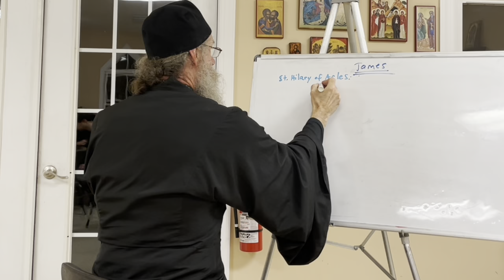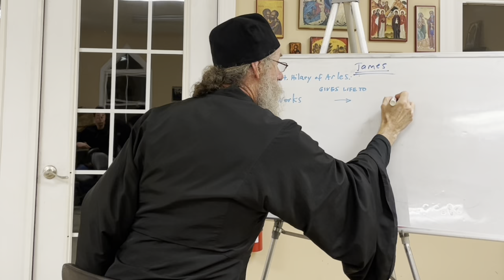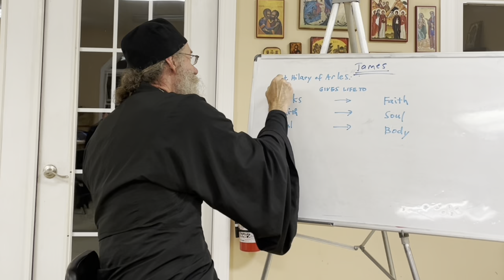On Faith And Works